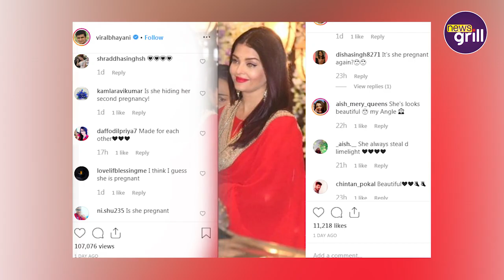क्या Pregnant हैं Aishwarya Rai Bachchan? News Grill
क्या Pregnant हैं Aishwarya Rai Bachchan?